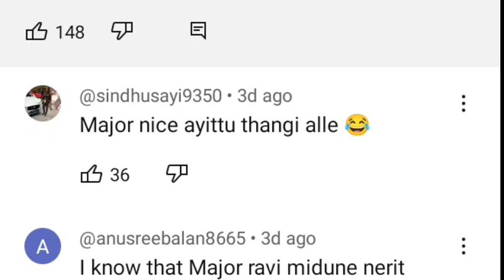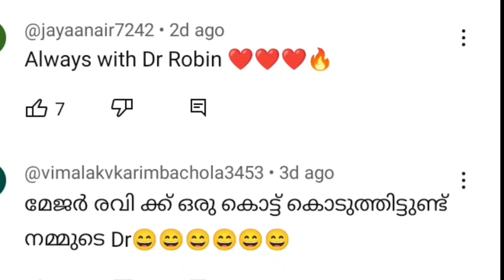ഈ വിഡിയോയിൽ ഒരു content ഉണ്ട്. ആലോചിച്ചാൽ കിട്ടും. Indirect ആയിട്ടാണെന്ന് മാത്രം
drrobin aniyanmidhun ഈ വിഡിയോയിൽ ഒരു content ഉണ്ട്. ആലോചിച്ചാൽ കിട്ടും. Indirect ആയിട്ടാണെന്ന് മാത്രം